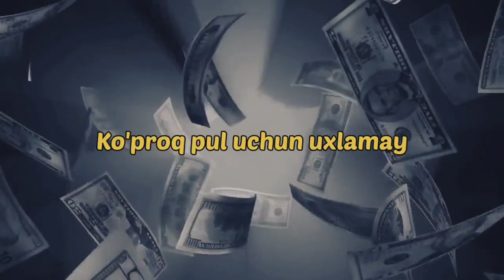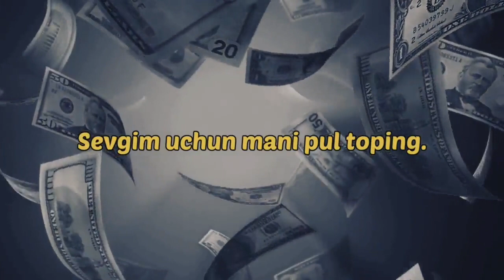Movestar x Mizar - Pul kerak | 2022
Track: Pul kerak (Need money)

Albom: Qora sahifa (Black notes)

Singer: Movestar x Mizar

Composer: Pendo46

Year: 2022